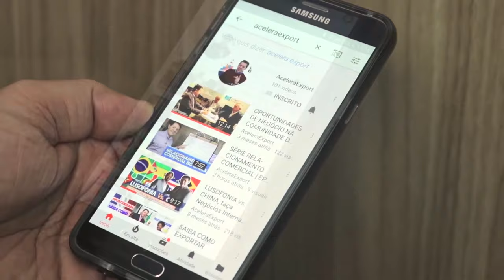VIDEO MARKETING | COMO FAZER VÍDEOS PARA PROMOVER SUA MARCA NO COMÉRCIO EXTERIOR